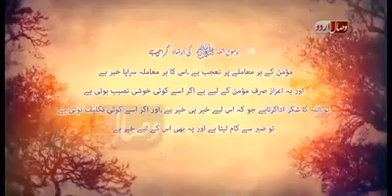What happens, happens for the best! There is khair in everything